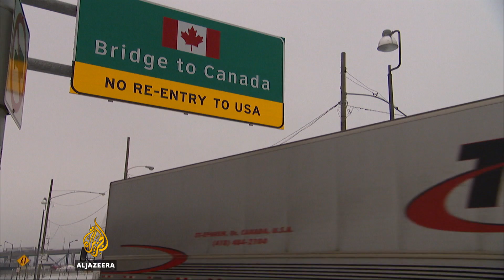What is the future of US-Canada relations?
Canada's Prime Minister Justin Trudeau is scheduled to visit Washington on Monday for a meeting with US President Donald Trump.

Politically, Trudeau and Trump are almost polar opposites, which has left America's northern neighbour wondering about the future Canada-US relations.

Al Jazeera's Kimberly Halkett reports from Washington, DC.